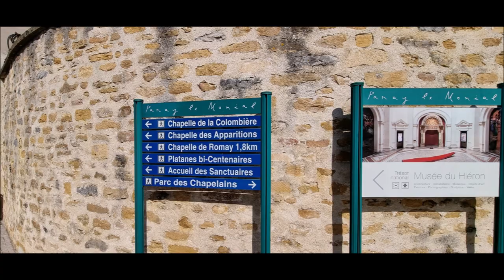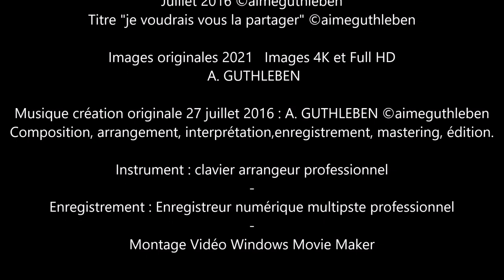Carte postale de voyage - Reisepostkarte - Travel postcard / Le soir à Paray-le-Monial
Carte postale de Paray-le-Monial dans le département de la Saône-et-Loire en France.
C'est avec grand plaisir que je vous partage cette vidéo de Paray-le-Monial !
Ainsi, vous allez découvrir cette bourgade qui comporte cette grande basilique mais pas seulement !
Très vite dès l’an 971 un monastère y est érigé, En 1875, l’église paroissiale est érigée en Basilique par le Pape Pie IX, à la suite des grands pèlerinages du bicentenaire des apparitions.
Au fil du temps et des siècles, les habitations changent autour de l’Eglise et des Chapelles des lieux, un véritable sanctuaire voit le jour et ainsi de multiples lieux de méditations, de louanges, de prières et de fraternité accueillent les pèlerins qui viennent de France et de bien plus loin. En particulier pendant la saison estivale avec la Communauté de l' Emmanuel (YouTube emmanuel play)
En cette année où Charles de Foucauld a été canonisé ; nous pouvons le retrouver encore en dessin  sur la fresque remarquable  de la Chapelle des Apparitions qui est très prisée.
Ainsi en ce temps de vacances pour moi et la mise en ligne automatique des vidéos, je vous emmène  découvrir la belle ville et merveilleuse basilique de Paray-le-Monial en début de soirée avec ses mises en lumières.
Bonne découverte. Redecouverte pour ceux qui connaissent deja et avec une musique composée en 2016.
Je vous souhaite un bel été et aussi envoie  toute mon amitié.
Votre ami, Aimé GUTHLEBEN

Postkarte von Paray-le-Monial im Departement Saône-et-Loire in Frankreich.
Es ist mir eine große Freude, dieses Video von Paray-le-Monial zu teilen!
So werden Sie dieses Dorf entdecken, das diese große Basilika umfasst, aber nicht nur!
Sehr schnell wurde dort ab dem Jahr 971 ein Kloster errichtet, 1875 wurde die Pfarrkirche von Papst Pius IX. nach den großen Wallfahrten zum 200. Jahrestag der Erscheinungen als Basilika errichtet.
Im Laufe der Zeit und Jahrhunderte verändern sich die Wohnungen rund um die Kirche und die Kapellen der Orte, ein wahres Heiligtum entsteht und so empfangen mehrere Orte der Meditation, des Lobes, der Gebete und der Brüderlichkeit die Pilger, die aus Frankreich und noch viel weiter kommen.
In diesem Jahr, als Charles de Foucauld heiliggesprochen wurde; wir können es auf dem Fresko der Kapelle der Erscheinungen finden.
In dieser Urlaubszeit für mich und dem automatischen Hochladen von Videos nehme ich Sie also mit, um die Umgebung in der Nähe des Heiligtums zu entdecken, aber auch die wunderschöne Stadt und Basilika von außerhalb von Paray-le-Monial am frühen Abend mit ihrer Beleuchtung. .
Gute Entdeckung. Ich wünsche Ihren einen schönen Sommer und auch all meine Freundschaft...
Ihr Freund, Aimé GUTHLEBEN

Postcard of Paray-le-Monial in the department of Saône-et-Loire in France.
Thus, you will discover this town which includes this large basilica but not only!
Very quickly from the year 971 a monastery was erected there. In 1875, the parish church was erected as a Basilica by Pope Pius IX, following the great pilgrimages of the bicentenary of the apparitions.
Over time and centuries, the dwellings change around the Church and Chapels of the places, a true sanctuary is born and thus multiple places of meditations, praises, prayers and fraternity welcome the pilgrims who come from France and much further.
In this year when Charles de Foucauld was canonized; we can find it on the fresco of the Chapel of the Apparitions.
So in this time of vacation for me and the automatic uploading of videos, I take you to discover the surroundings close to the sanctuary but also the beautiful city and  basilica from outside Paray-le-Monial in the early evening with its lighting. .
Good discovery. I wish you a beautiful summer and also all my friendship...
Your friend, Aimé GUTHLEBEN

Composition le 26 Juillet 2016 ©aimeguthleben à Breitenbach Haut-Rhin.
Création musicale – Auteur – Compositeur – Interprète – Instrumentiste – Arrangement
Titre "je voudrais vous la partager" ©aimeguthleben dédicacée à ma maman.

Enregistrement : Enregistreur numérique multipste professionnel

©aimeguthleben - Juillet 2022